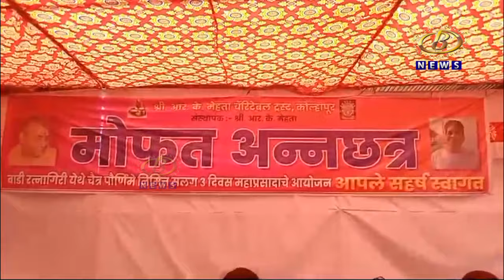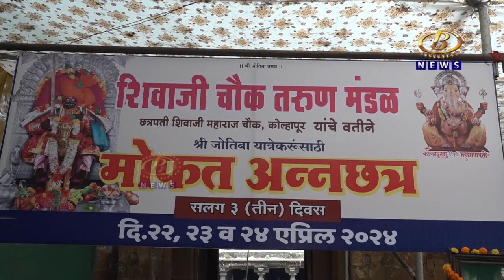सहजसेवा ट्रस्ट,आर.के. मेहता ट्रस्ट आणि शिवाजी चौक तरूण मंडळाच्या अन्नछत्रातून होतायत भाविक तृप्त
जोतिबा यात्रेकरूंना मिळतोय अन्नछत्राचा आधार, सहजसेवा ट्रस्ट, आर.के. मेहता ट्रस्ट आणि शिवाजी चौक तरूण मंडळाच्या अन्नछत्रातून होतायत लाखो भाविक तृप्त